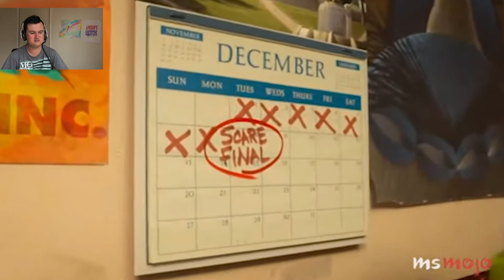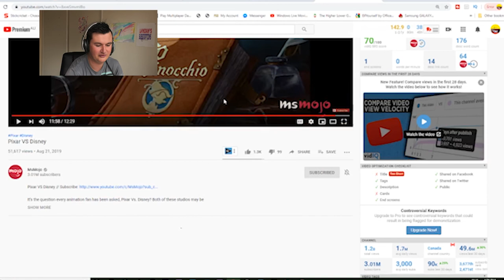Pixar VS Disney - Lyndan's Subscriptions #16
This is Really Crazy quetions  my weekly series, where I ask a question  and the my favourite answer wins, so be sure to commet below  and I have a new question every Monday, so why not subscribe really crazy questions .

This is Read it  my weekly series, where I check out a subreddit  every Wednesday, so why not subscribe if you want to laugh at reddit posts with me this week's Subreddit is subreddit name check out subreddit name r/facepalm here: LINK

This is Lyndan's Subscriptions my weekly series, where I watch a video from my Subscriptions on youtube every Friday so why not subscribe if you want to find out what kind of stuff like to watch this week episode is Pixar VS Disney by the channel MsMojo check full video